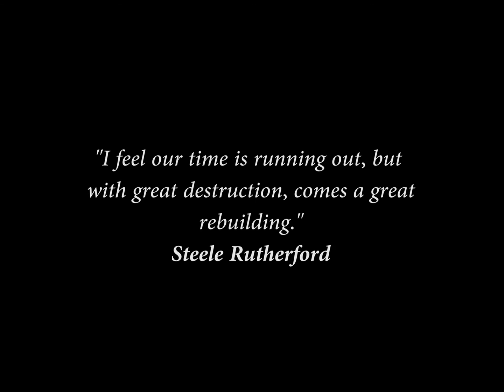Canon T2i Photography Samples - Best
Just some of the 30,000 photos I've taken in the past year.